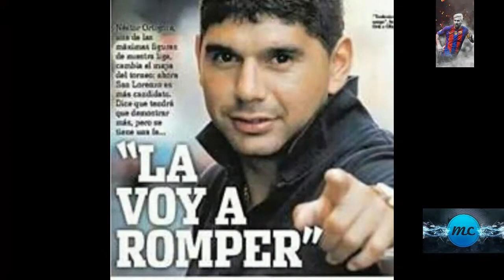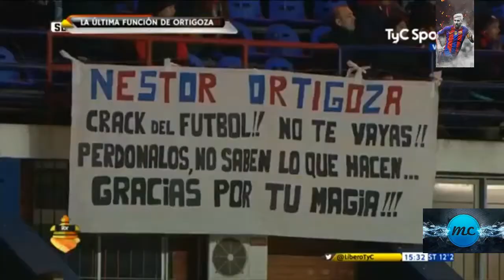Nestor Ortigoza-Mi Libertad[RAP]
Nestor Ortigoza [Rap] | Mi Libertad | Homenaje | Goles y asistencias

°Canción: Mi libertad
°Autor: Emanero

Otros videos Que Te Puede Gustar

I'm not intended to violate any Condition of Use. Thank you.